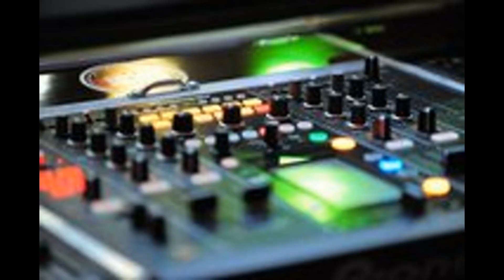ליאור נרקיס = שגעת,טרפת * D.J SAM * orginal miX EDIT * 2013 *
* D.J SAM * orginal miX EDIT * 2013 * חדשש שליייי :-)))) משוחרררררר !

~ WATCH ON FULL HD ~

חדשששש דנדששששש *** חדששששש אזזזז .תנוו בווליום חברים :-) תהיינווווו .:-) , שתפוווווו ... :-) ***ותפרגנווו ... :-) האזנה נעיממממההה לכווללםםם .. :-). ושיהייה בככייףףףףף .:-))))

תהיינוווו חברים :-))
תעשו - ✔ ッ

 * החלה ההרשמה לאירועי קייץ 2013 הינכם מוזמנים

להירשם ולהזמין תאריכים ההרשמה בעיצומה :-)

☎ ♫♫♫ * ☎ שרותי מוסיקה לאירועים ☎ * ♫♫♫  ☎

♫♫♫* שרותי מוסיקה לכל אירוע * ♫♫♫

                          *  *  *     להורדה כאןןןןן: (באייכות 320 )      *  *  *